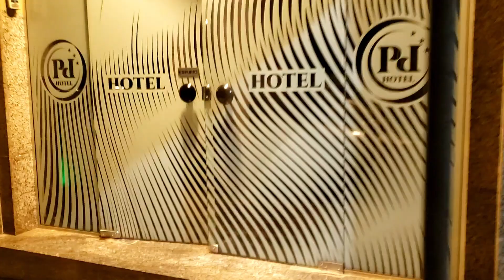ARCADIUN NA ESTRADA #3 (DRACENA - SP)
Um pouco do que foi o nosso rolê pra Dracena - SP